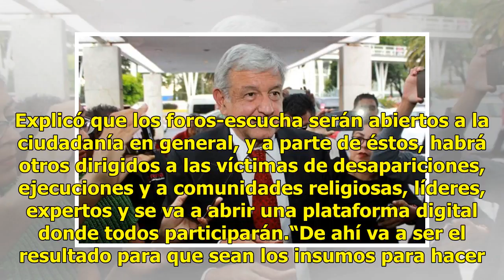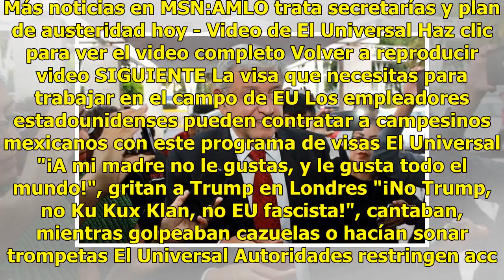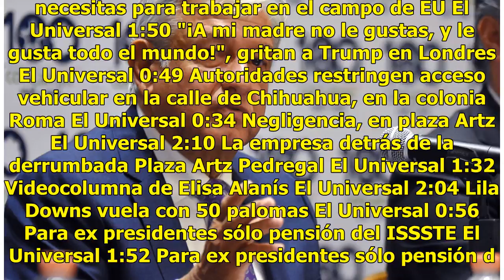Alista AMLO foros para pacificar al país; papa Francisco acepta participar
El próximo 7 de agosto iniciarán los foros para realizar la estrategia para el proceso de paz en nuestro país que impulsará el virtual presidente electo, Andrés Manuel López Obrador. Loretta Ortiz, encargada de la realización de los foros, informó que el papa Francisco ya aceptó participar en estos ...